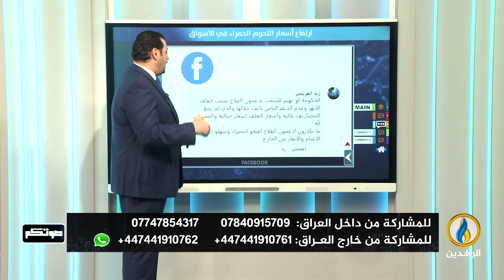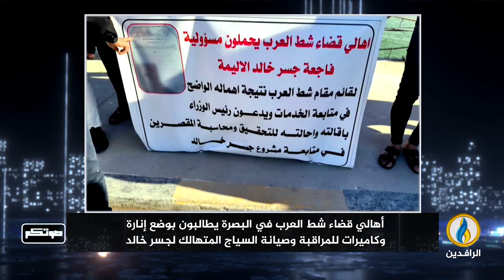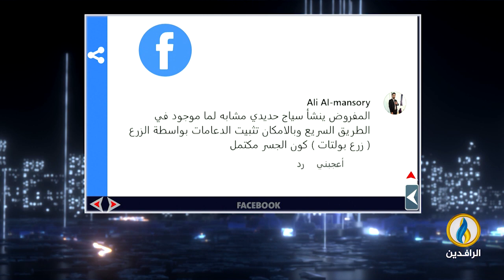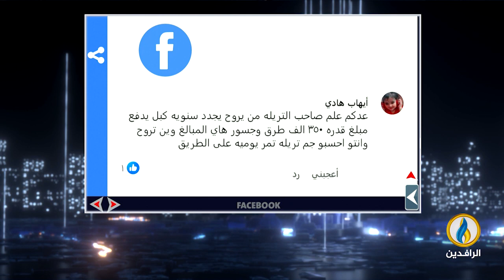صوتكم | 21 - 2 - 2024